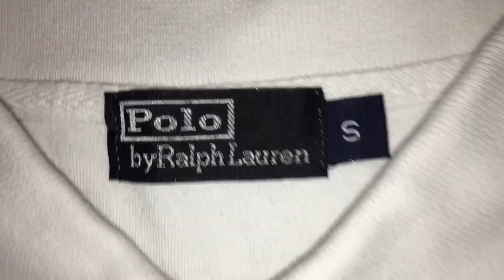UNBOXING POLO RALPH LAUREN iOffer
Review d' un polo Ralph Lauren acheté sur le site iOffer.